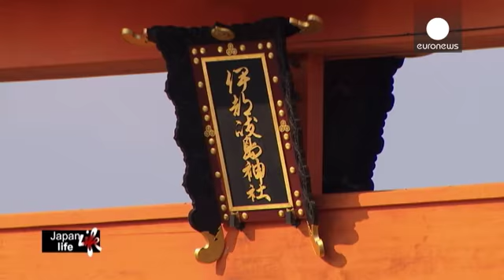"Японское Средиземноморье": возвращение в древность и современные арт-тенденции - life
Три тысячи островов Японского Внутреннего моря,  также прозванного "Японским Средиземноморьем" - одно из главных туристических направлений в Стране Восходящего Солнца.
Уникальные храмы, музеи, мосты и редкой красоты ландшафт обеспечивают этим местам постоянный приток гостей как из-за рубежа, так и из других районов Японии.
Самой главной достопримечательностью, включенной в Список Всемирного наследия ЮНЕСКО, является святилище  Ицукусима. Храм, посвященный трем морским богиням, дочерям синтоистс…